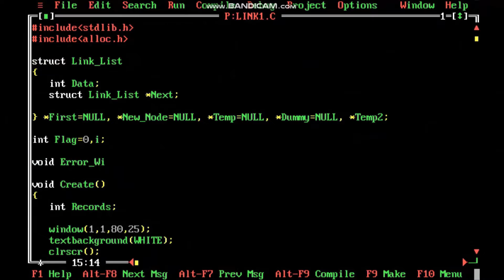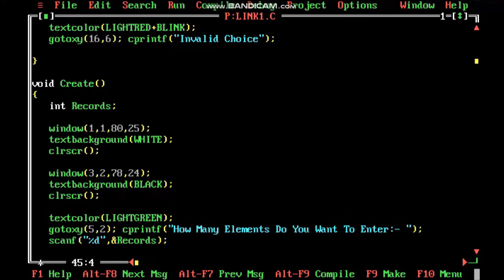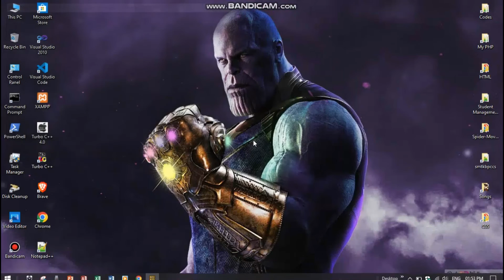How To Make a Attractive Error Window For Linked List😦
Hello My Friends, My Name Is Pradip

     In This Video I Will Show You How To Make a Attractive Error Window For Linked List.